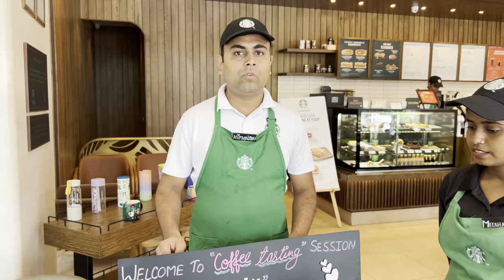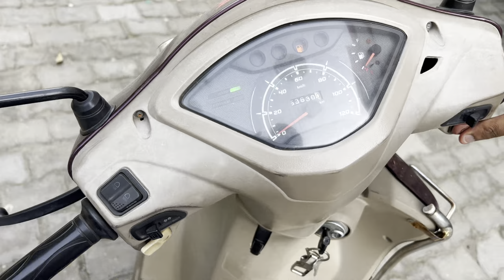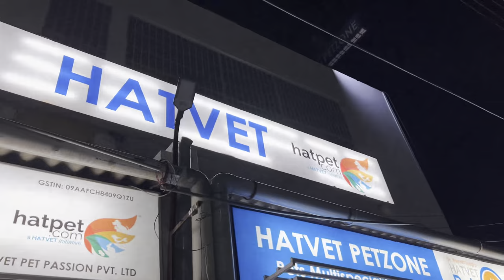Untold Side Of Starbucks | Starbucks ka kia aaj personal shoot 😍 | Best Coffee Of Starbucks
Vlog— 213

Instagram personal